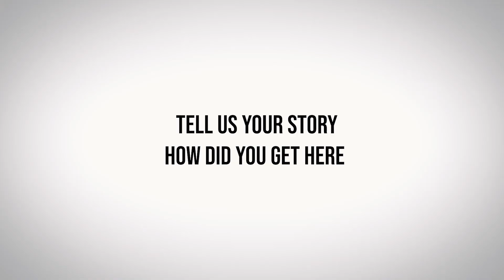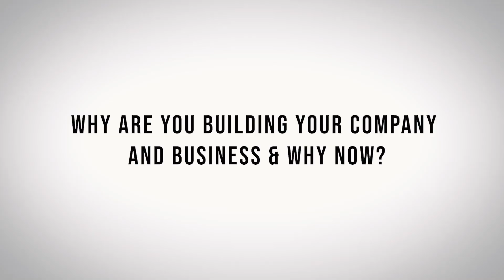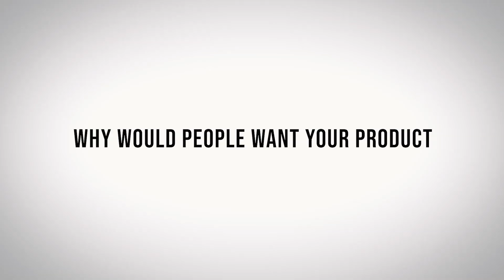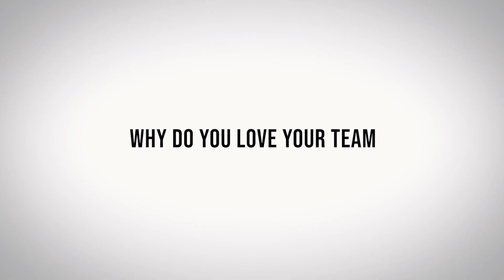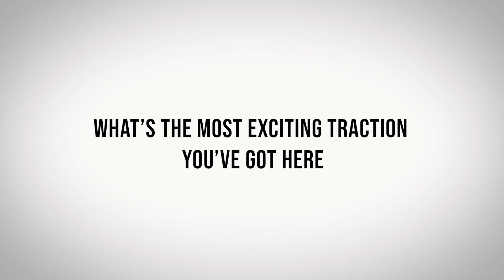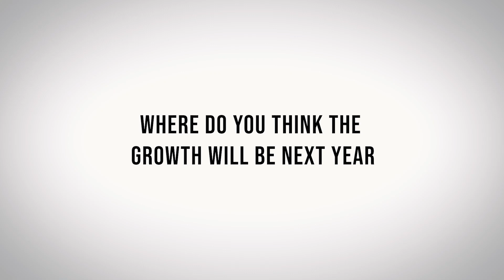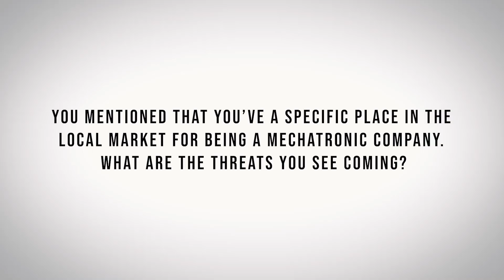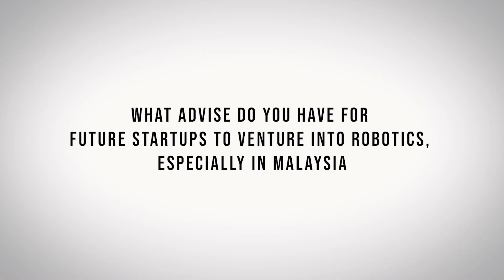Malaysia Startup Founders Episode 1 | Dr Yeong Che Fai, DF Automation and Robotics Sdn. Bhd.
This week we have Dr Yeong Che Fai, Co-Founder of DF Automation and Robotics Sdn. Bhd., a Malaysia startup that designs and manufactures automated guided vehicles (AGV), in short an indoor mobile robot that can move on its own and bring stocks, or parts along with them.

Malaysia Startup Founders is a mini-series created by START Malaysia, where we invite notable founders in Malaysia startup ecosystem to share their story on their journey to success.

Download Johor Startup Ecosystem Report 2018 for more information about Dr Yeong Che Fai